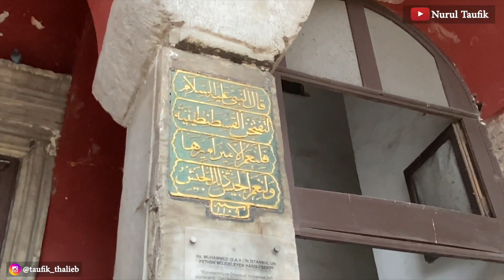MENGUNGKAP TEMPAT" & BENDA" BERSEJARAH HAGIA SOPHIA | MASJID AYA SOFYA TURKI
Siapa yang gak tau Masjid Aya Sofya, Masjid yang dibicarakan jutaan manusia di belahan dunia karna keunikan dan kemegahan bangunannya serta sejarah yang melibatkan ummat Islam dan Agama Kristen.

Awal bangunan Hagia Sophia ini adalah Gereja lalu di jadikan Masjid oleh Sultan Muhammad Fatih pada tahun 1453 M, kemudian setelah Turki menjadi Negara republik yang di pimpin oleh Mustafa Kamal Ataturk dia mengubahnya menjadi Museum. Dengan izin Allah pada tahun 2020 Presiden Erdogan mengubahnya kembali Menjadi Masjid, yuk simak sejarah dan kemegahan Masjid Aya Sofia ini.